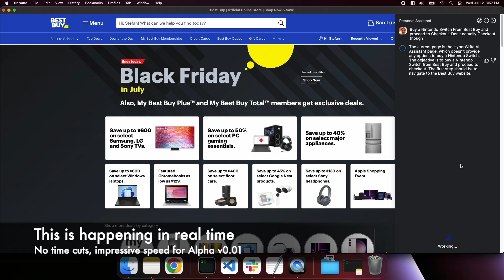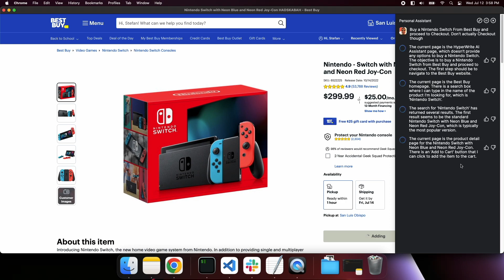HyperWriteAI - Autonomous Browser Agent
On my journey to find/build the best autonomous browser agent, here's a quick demo of it completing 1 task. I plan to push this thing to the limit in upcoming videos

The implications for E2E browser testing is huge if it's not obvious already